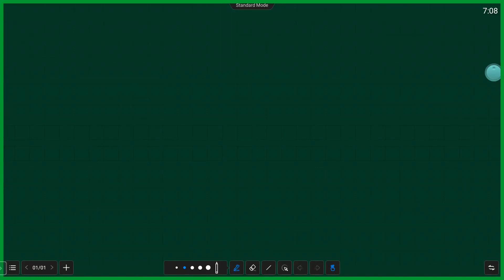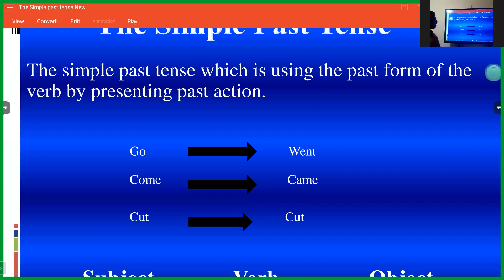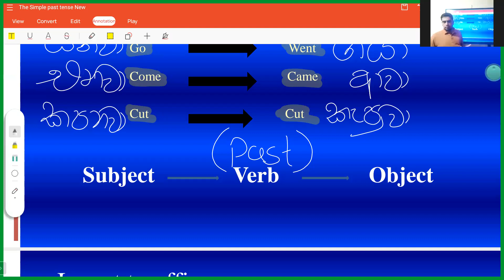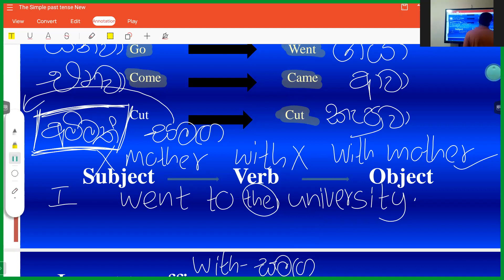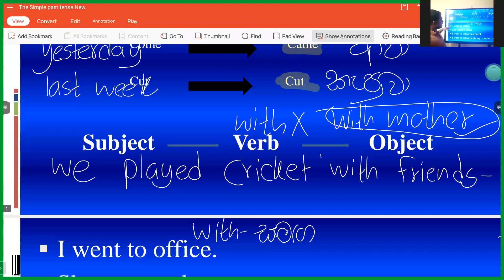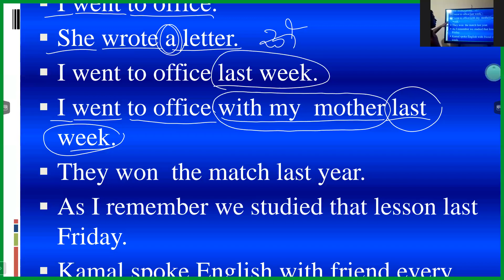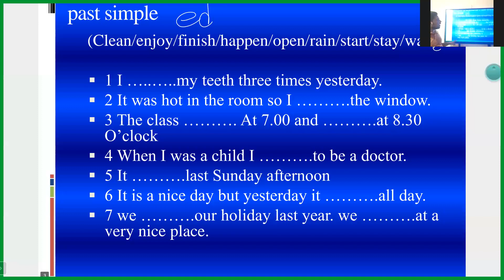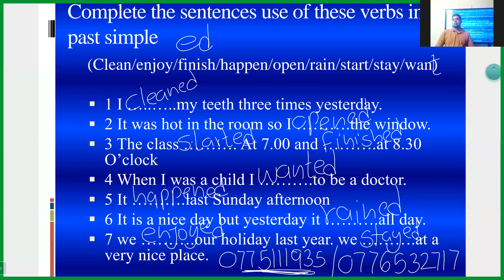Compulsory English For All University Students BA/GAQ/MGT